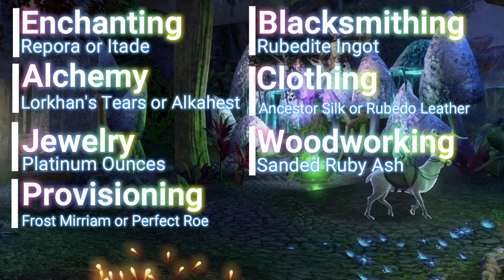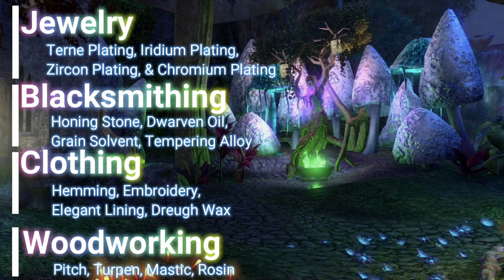Savvy Breakdown on Master Writs! Everything You NEED to Know!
Want to learn more about these exclusive contracts? Join me as I explain everything you need to know about Master Writs in The Elder Scrolls Online!

Introduction to Master Writs 0:15
Currency of Master Writs: 1:12
Experience from Master Writs: 1:58
How to read a Master Writ 2:36
How to get Master Writs 10:40